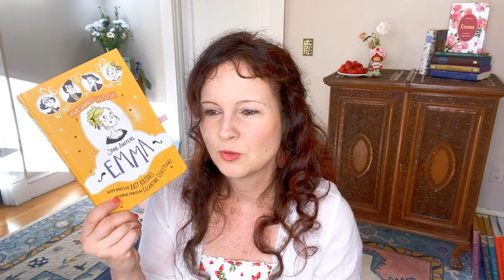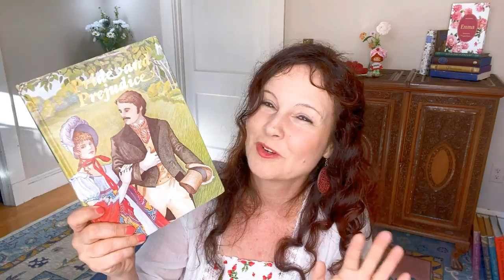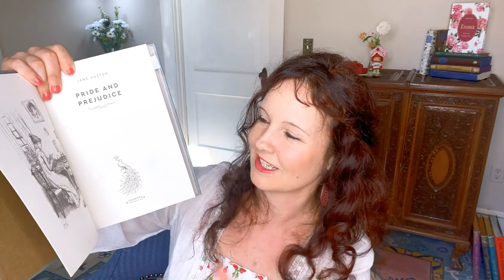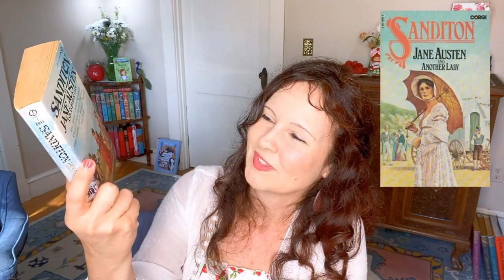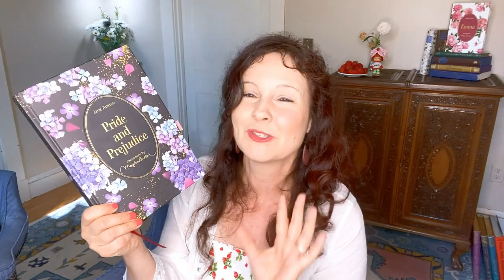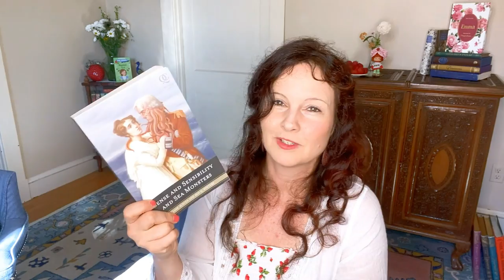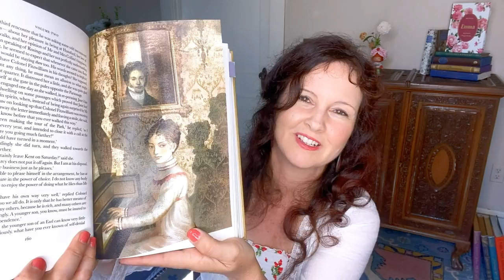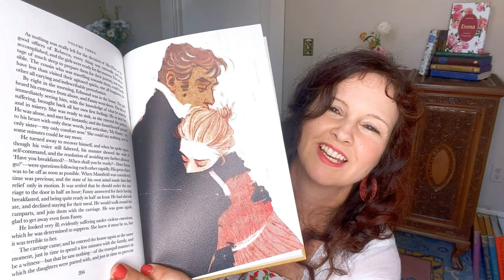My Collection of Illustrated Works by Jane Austen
If you love Jane Austen, join me for a chat about my collection of illustrated Jane Austen Classics and more!

I have included small glimpses into our visit to Lyme Park, (which played Pemberley in the 1995 version of Pride and Prejudice), which we travelled to a couple of years ago.

BookTube Friend Mention:
Anne @insearchofwonder
See her review on Mansfield Park:

And special thanks for the mentions over the past months you amazing BookTube Friends!:

Katja @PageTurnersWithKatja
Deea @novelideea
Jen @jensreadinglife
Celeste @areadersalmanacwithceleste1366
Anne @insearchofwonder

Abridged:
Awesomely Austen: Emma (Paperback)

Full:
Marjolein Bastin Classic Series Pride and Prejudice:

Pride and Prejudice and Zombies:

Sense and Sensibility and Sea Monsters:

Time Stamps:

0:00 Introduction
2:02 Awesomely Austen
4:17 Illustrated Junior Library
5:10 Lyme Park
6:26 Hugh Thomson
7:36 Cranford Collection
9:22 C.E. Brock
10:26 Barnes and Nobles Classics
11:50 Sanditon
14:17 Shorter Works
16:21 Marjolein Bastin Classics
18:08 Adaptation
20:03 Folio Society P&P
24:14 Folio Society MP
27:45 Conclusion and Outro